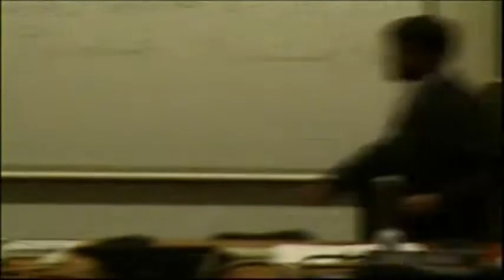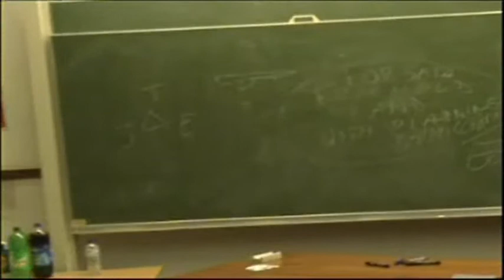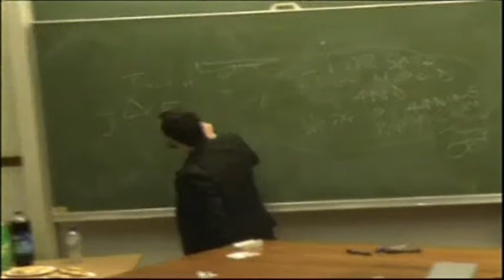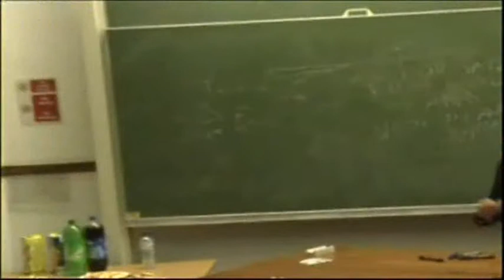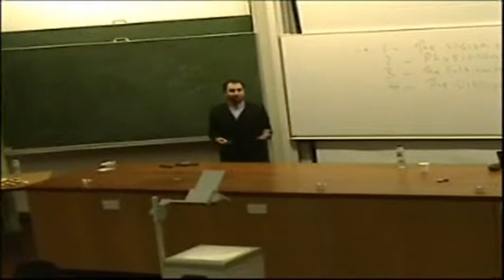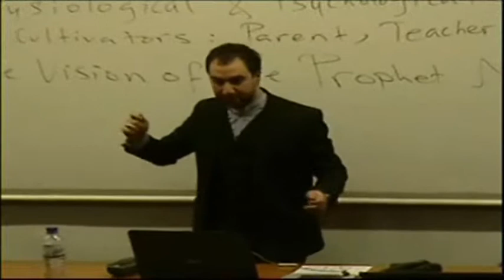Cardiff UNIVERSITY Sayed Ammar Nakshawani PART 8 of 9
Cardiff University AhlulBayt Society
Lecture date:  Saturday 21st March 2009

Sayed Ammar Nakshawani